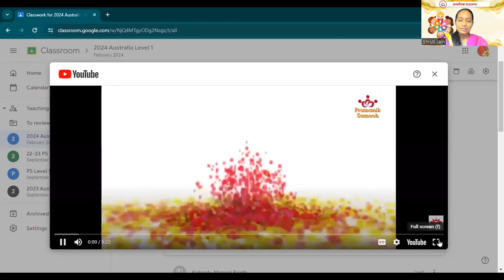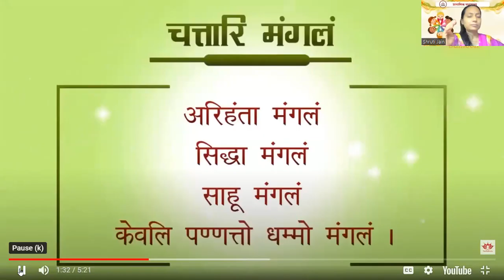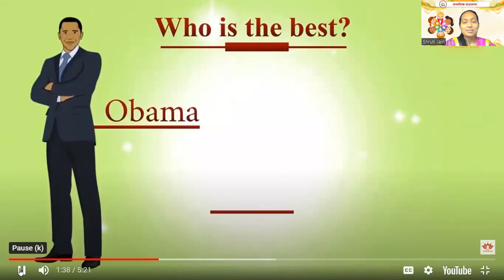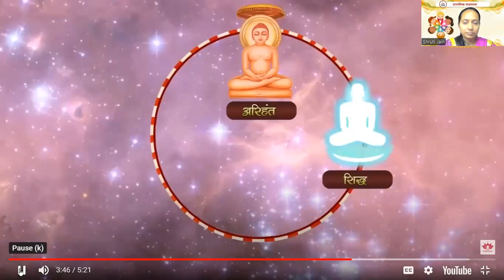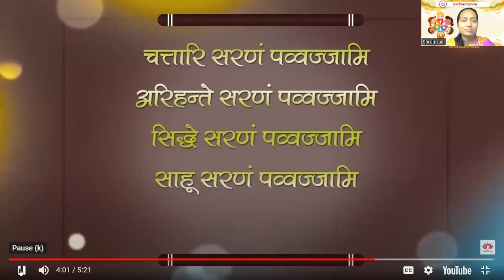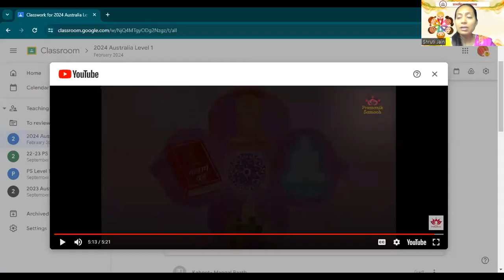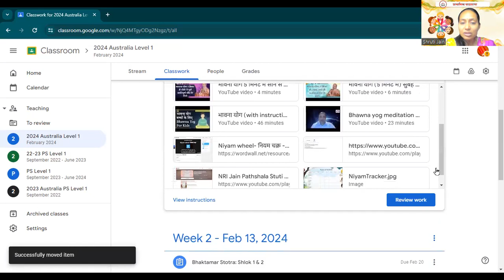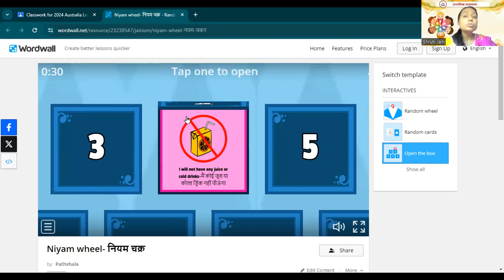PS Level 1 -week 3 Mangal Path